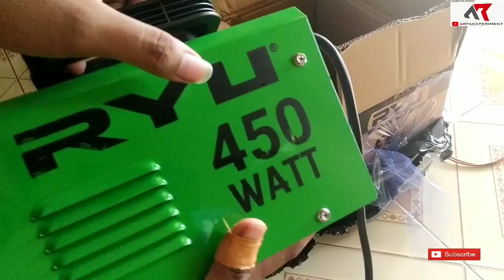Unboxing + Review Mesin las 450w RYU, Recommended? | Test di listrik rumahan 450 apakah kuat?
Mesin las mini 450 teknologi igbt, yang konon seproduk dg tool tekiro, dimensi kecil, listrik tidak begitu besar, cocok untuk bengkel otomotif, las rumahan, hoby  dll,
Dengan harga 500an sudah termasuk aksesoris bawaan nya.

trimakasih